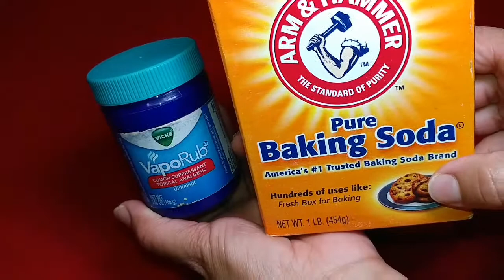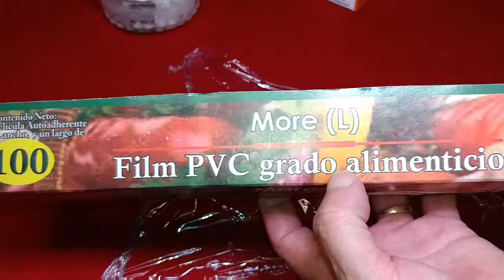Mezcla Vaporub con Bicarbonato de Sodio - Te Sorprenderas Con los Resultados